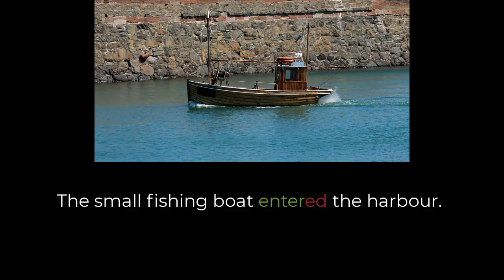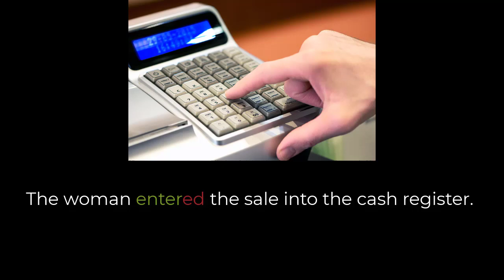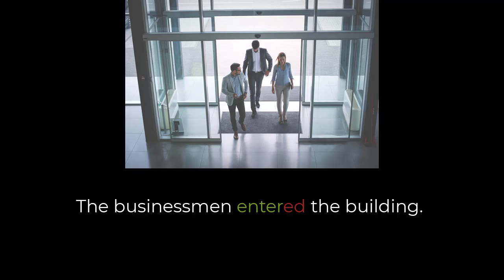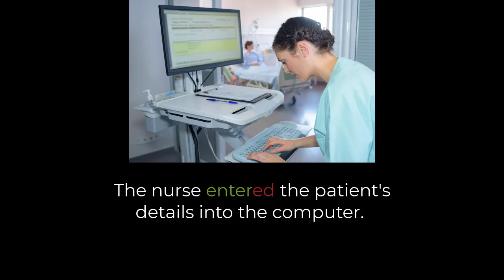PAST SIMPLE ENTERED